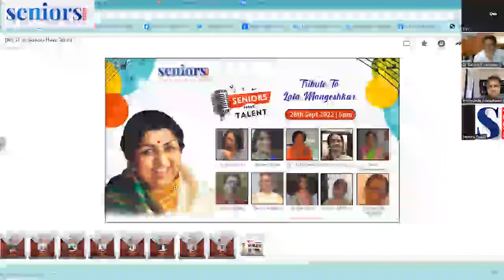Dr Bikram K Mohanty on Coronary Heart Disease - Prevention and Care | Seniors Today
About Dr Bikram K Mohanty

Dr.Bikram Kesharee Mohanty is a Cardiac Surgeon of great repute with 27 years of experience in hardcore heart surgery. He has dealt with the most complicated cases and emerged successful. After graduating in medicine from Cuttack in Odisha, he pursued his postgraduation from Safdarjang Hospital, University of Delhi. Thereafter, he specialised in Cardio-Thoracic surgery from the National Heart Institute. He has also done commendable work in paediatric and neonatal heart surgeries. He keeps himself afresh with the recent trends like, keyhole heart surgery, robotic heart surgery, heart failure surgery and heart & lung transplant.

Apart from cardiac surgery, he is also an expert in thoracic as well as vascular and endovascular surgeries. Understandably, he is one of the rare adepts who handles both adult and paediatric cases with precision of the highest order. His efforts have earned him appreciation from all quarters, national and international forums alike. Dr Mohanty also has the distinction of working with many stalwarts of cardiac surgery with worldwide fame. With a large body of academic and literary works to his credit, he is deemed as one of the foremost writers in the field of cardiac surgery and ancillary disciplines.

Dr Mohanty is equally passionate about his hobbies and interests. He got into acting in 1985 when he was in his first year of MBBS. He was the Dramatic Secretary to the college union, then became an anchor and an auditioned television actor, did a plethora of telefilms, shorts films, tele-serials and public awareness TV commercials in various languages. He became a scriptwriter, producer and director and was very active in the theatre movement in Delhi. One of his achievements in this trade was to be involved in the Hollywood feature film “Eat, Pray, Love” (starring Julia Roberts) as the medical technical advisor, he also did a cameo in it. His latest venture in films is producing the English feature film “Unfa
You can connect to our events team for participation & selection queries.

About Seniors Today:

Senior citizens make up an increasing percentage of the population. One in every 10 Indians is a senior citizen, and this percentage is increasing, bringing its own challenges. Seniors can often feel lonely or confused because of health problems, or being separated from family.Seniors Today will be a leading provider of trustworthy health information, empowering readers with practical strategies to improve their physical, mental and emotional well-being.

Our content is written in friendly, jargon-free language that provides real-life contexts around complex information, helping readers take important decisions about their health and also making new friends. We hope to find a new way of thinking about seniors. We know people can be creative and vital, no matter what their age. Comprising first-class editorial, beautiful photography and award-winning design, our pages are filled with distinctive content that is intelligent, timely and pertinent.Each edition of Seniors Today will contain feature-length articles and columns on topics such as travel, entertainment, shopping, dining, health and wellness, and much more.

We will continue to expand, providing our readers with information that matters to them. In the coming months, we will have a lot more content, and information you could use.

Help Us Grow Seniors Today -

At Seniors Today, ever since we started in July 2019, we’ve set our own agenda and provided trustworthy journalism that is free from commercial and political influence.

So: Help Us Grow Seniors Today. Make a contribution of any amount that you think fit. It would help us to reach out to more and more senior citizens.